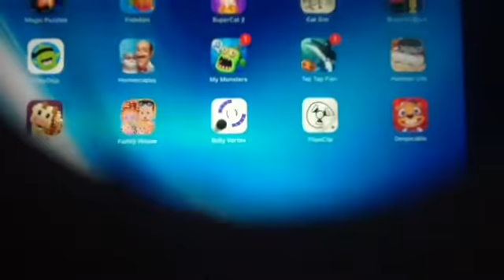Ava in her different AUs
An AU stands for "alternate universe"
The AU Avas come from different universes, but are the same characters, just with different personalities.
I might do a speedpaint of tron Ava in my next video because I think I did really good designing the outfit. Her outfit is really pretty as well. Kinda reminds me of space and the stars there.